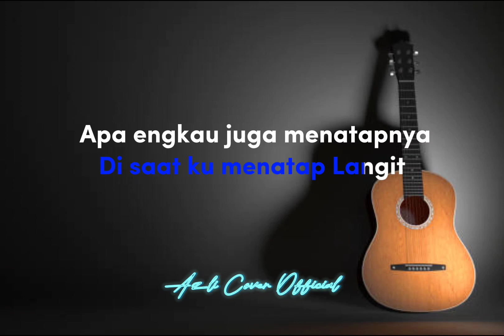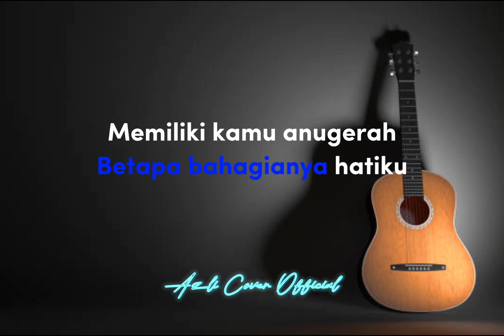Merayu Tuhan - Tri suaka Ft Dodhy Kangenband ( akustik karaoke | + 3 key )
Lirik Lagu : Merayu Tuhan - Tri suaka Ft Dodhy Kangenband +3 key

Di saat ku menatap Langit

Kau perhiasan yang ku punya

Singer : Tri suaka
Pencipta : Dodhy kangenband